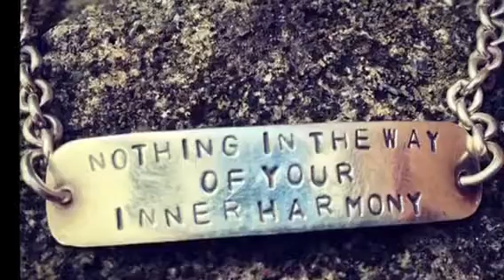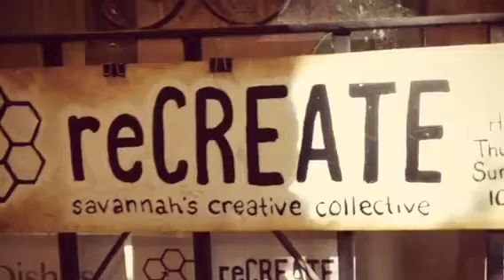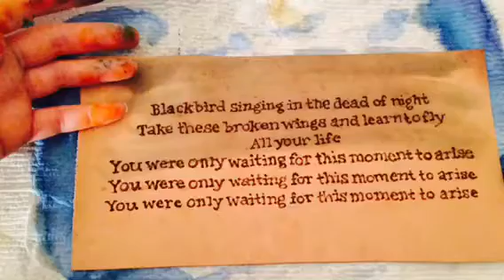Theories of Personality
Project for Psychology Course to show my personality